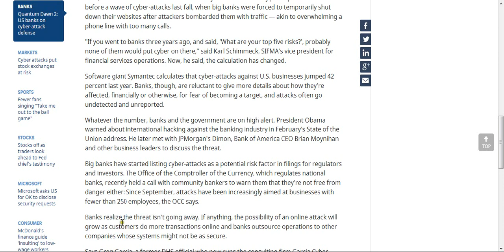WARNING!!! SIMULATED CYBER ATTACK ON BANKS THIS WEEK JULY 17,2013 NBC NEWS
STAY ALERT PEOPLE,WEE HAVE SEEN HOW THEIR DRILLS HAVE FARED IN DAYS PAST Banks large and small are girding for an elaborate drill this week that will test how they would fare if hackers unleashed a powerful and coordinated attack against them.Prepare till you can prepare no more,keep awake,stay safe and God bless.